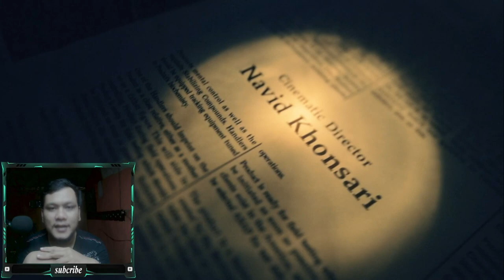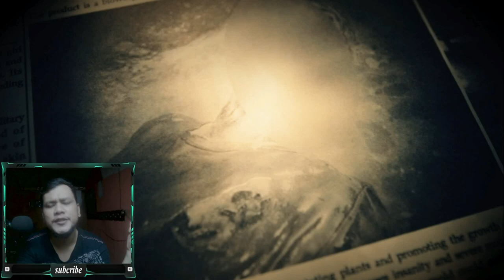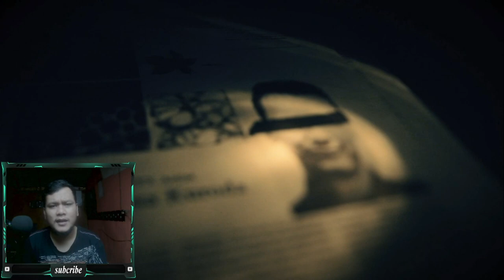Resident Evil7 Biohazard The End Akhirnya Mia Dan Ethan Bisa Pulang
Hallo Temen-Temen...

Akhirnya mia dan ethan bisa pulang juga ya... cintya ethan kepada mia sangat luar biasa, dan berhasil melewati para monster dan efelin pun berhasil ethan suntikan serum nya , ternya itu semua hanya nenek yang menjadi samaran nya .. tetapi lucas dengan zoe pun tidak melihat nya yasudah yang terpenting bagi ethan mia selamat ...

Jangan lupa tonton terus -gameplay- gue selanjutnya yah Temen-Temen

SUPORT.LIKE.COMENT.SHARE SBNYAKNYA Di bawah.